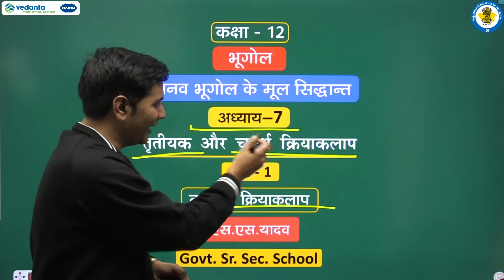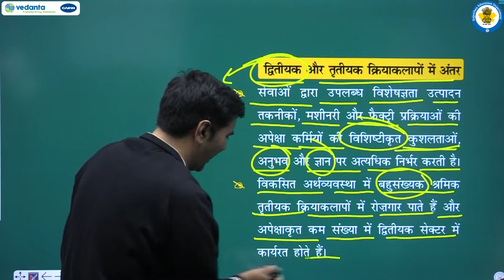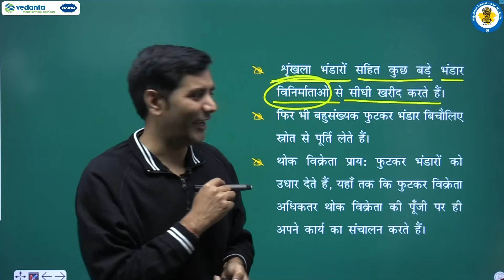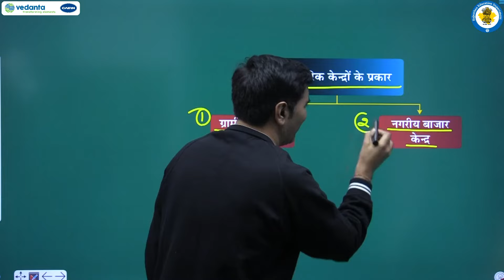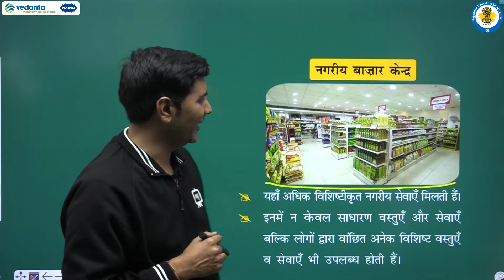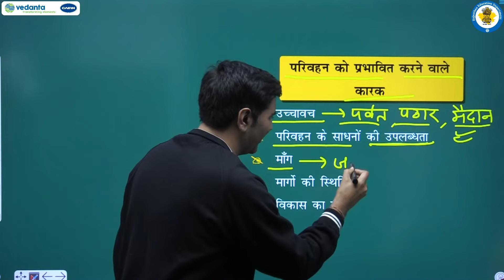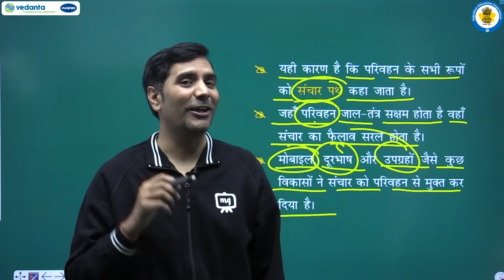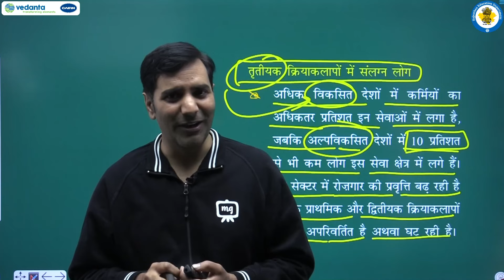NCERT | CBSE | RBSE | Class - 12 | भूगोल -II | तृतीयक और चतुर्थ क्रियाकलाप | भाग - 1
NCERT | CBSE | RBSE | Class - 12 | भूगोल -II | तृतीयक और चतुर्थ क्रियाकलाप  | तृतीयक क्रियाकलाप